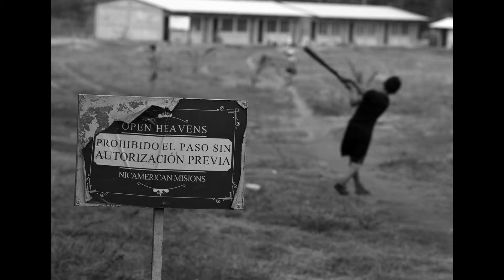Stanley's Kids...100 Families Project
These are Stanley's Kids...children with special needs in Nicaragua who have been forgotten by their community. The goal of Stanley's Kids is to provide aid to these children and their families so that they may come out of their homes, receive an education and begin to THRIVE! Please join us and become one of our 100 Families...

Stanley's Kids is a non-profit organization and all donations are tax deductible.